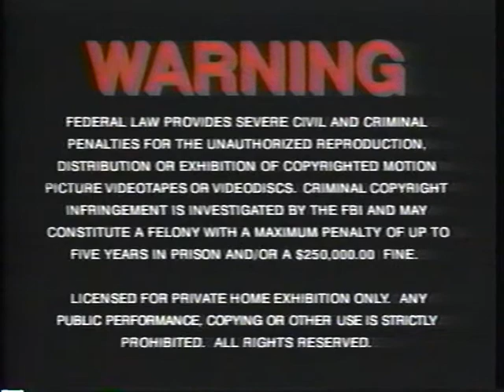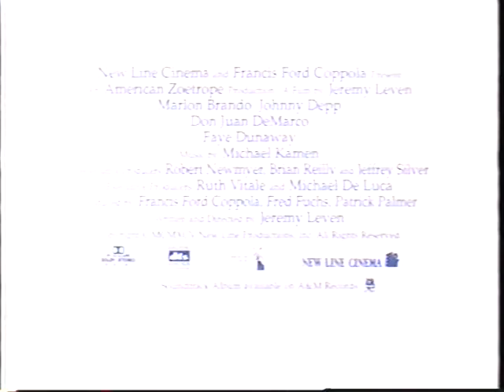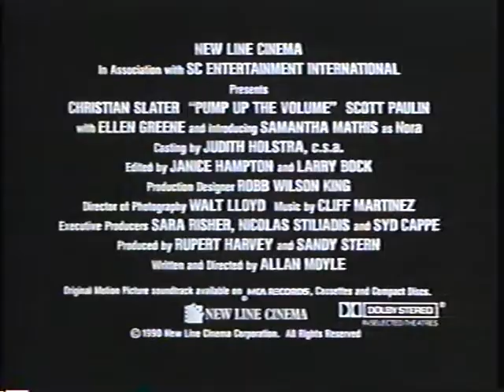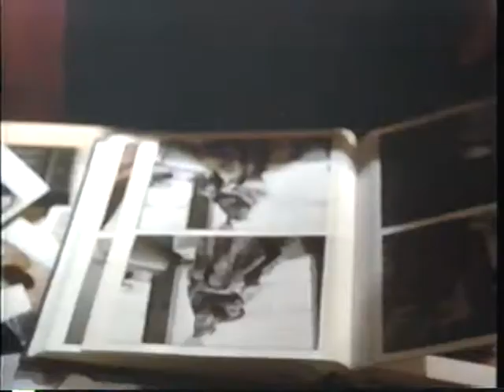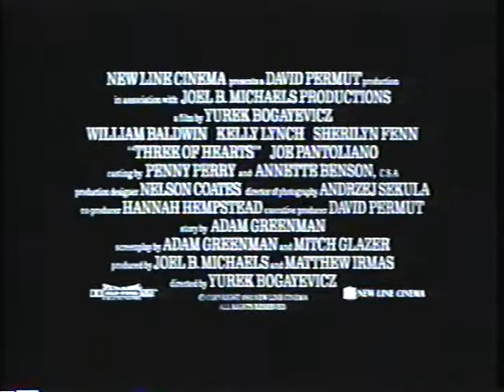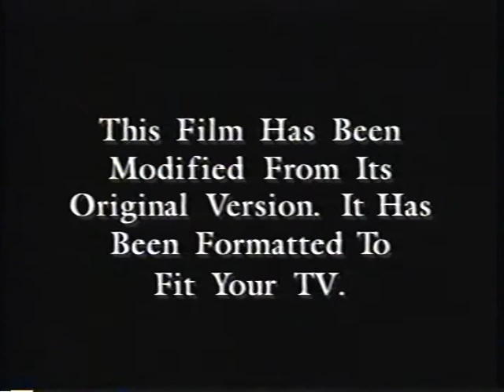Opening to Bed of Roses 1996 VHS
Here's the order:
1. New Line Home Video logo (still version)
2. Warning screen
3. "Now Available From New Line Home Video"
4. Don Juan DeMarco trailer
5. Pump Up the Volume trailer
6. Three of Hearts trailer
7. Where Angels Fear to Tread trailer
9. "Feature Presentation"
10. "This Film Has Been Modified..."
11. New Line Home Video logo
12. New Line Cinema logo